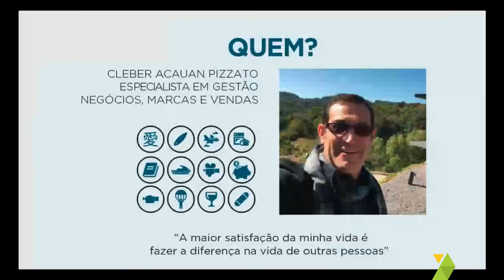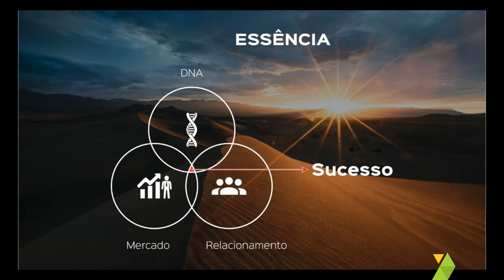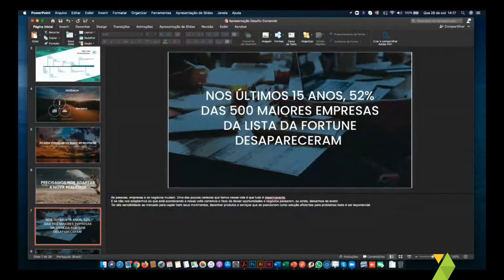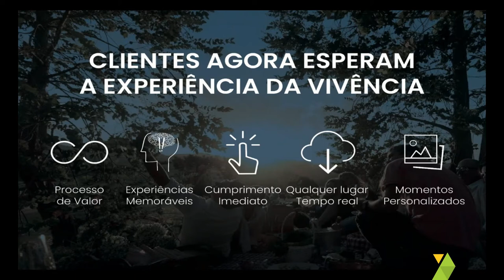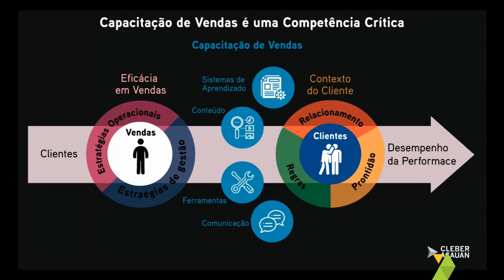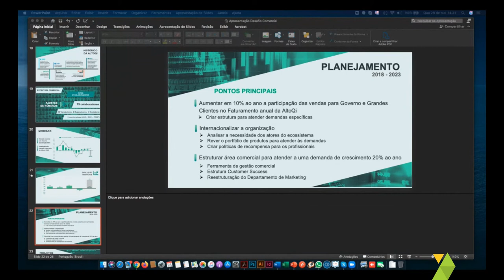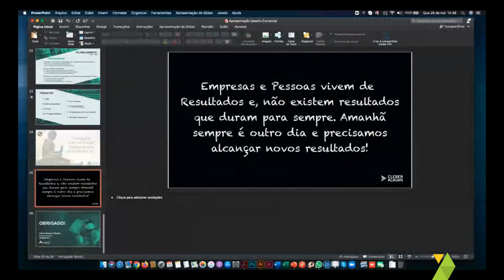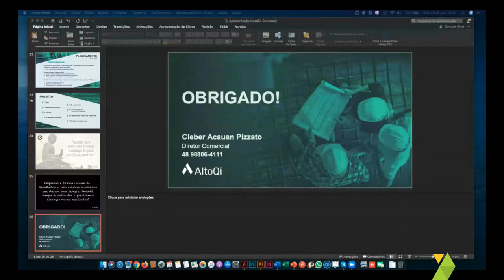Desafios Comerciais - foco no empreendedorismo exponencial - CRM7 Talks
Nessa palestra estaremos falando dos desafios exponenciais do profissional de vendas em um mundo com diversas mudanças e entendimentos, com um estudo de caso na área comercial da empresa AltoQi.
Participação especial de Cleber Pizzato, especialista em Gestão de Negócios, Marcas e Vendas e Diretor Comercial na AltoQi